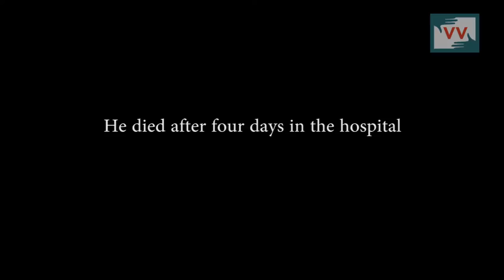When Father of CRPF man got Killed, Azhar Reports from Kupwara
Haji Ghulam Muhammad, a 55 year old man, was leaving for work when he was injured in police firing. He died in the hospital later. His son works in Indian paramilitary force, CRPF (Central Reserve Police Force), which has also been accused of killing many youths during the current unrest in the valley. Pir Azhar reports from Kupwara